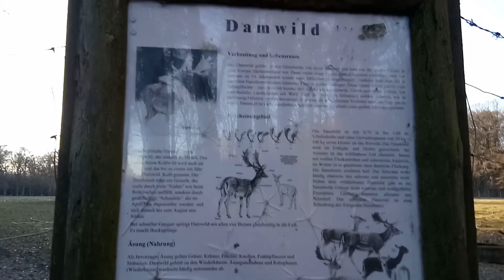A short trip to Niendorfer Gehege|Mini-Forest Park in Hamburg|FILIPINA (WARAYNON) LIVING IN GERMANY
Happy to share our short trip to a mini-forest.Going into places like this, is one of the things that we love doing specially that we have our little one😊